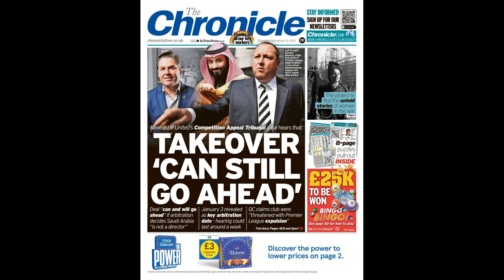DANNY MURPHY: Without three new defenders Newcastle are going down